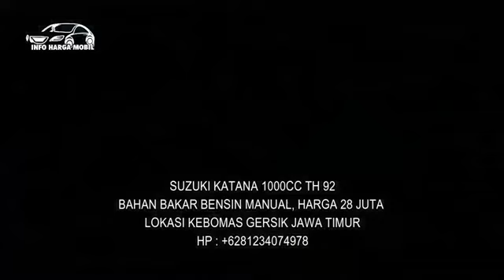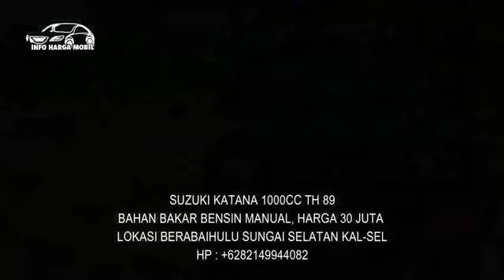MURAH BANGET MOBIL BEKAS SUZUKI KATANA PUTIH MULUS HARGA 28 JUTA NEGO